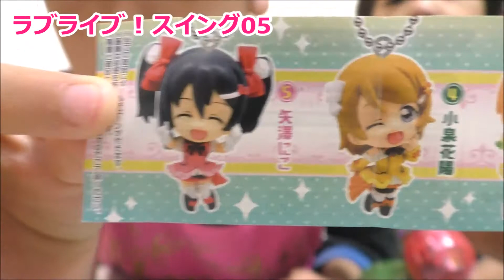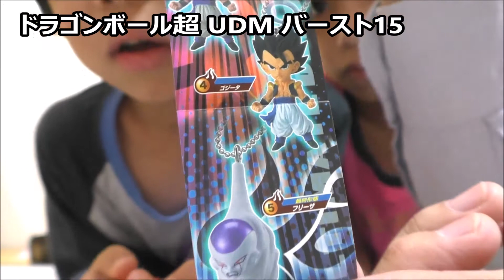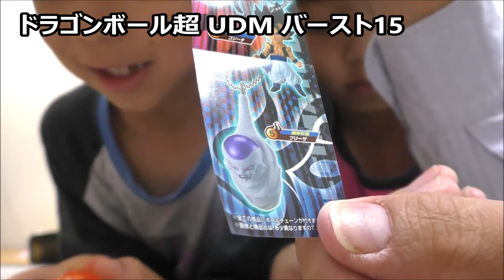いろいろガチャ紹介【ラブライブ・ドラゴンボール超・仮面ライダーゴースト】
説明・いろいろガチャ紹介【ラブライブ・ドラゴンボール超・仮面ライダーゴースト】